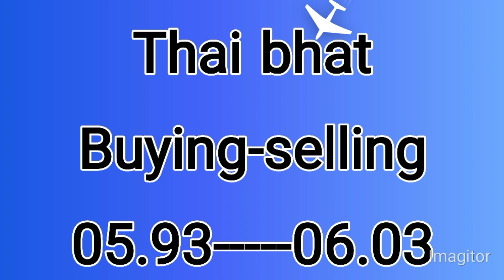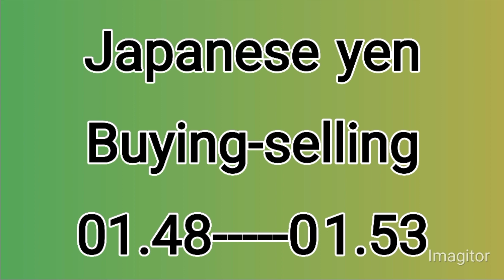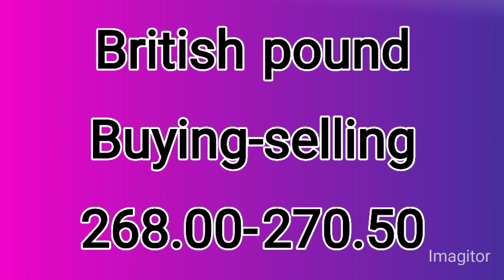dollar rate today | dollar rate in Pakistan today | currency rates today in Pakistan | business 10